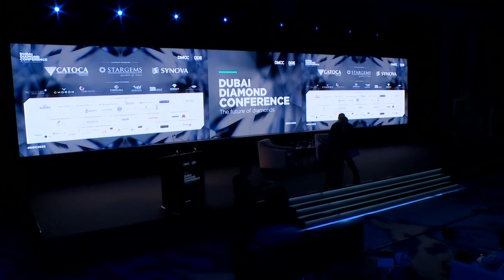DDC2022 - Opening Address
HE Dr Diamantino Pedro Azevedo, Minister of Mineral Resources, Petroleum and Gas, Republic of Angola